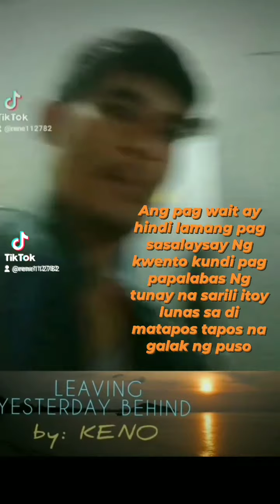Ang pag-awit ay hindi lamang pagsalaysay ng kuwento, kundi isang paglalabas ng tunay na sarili.